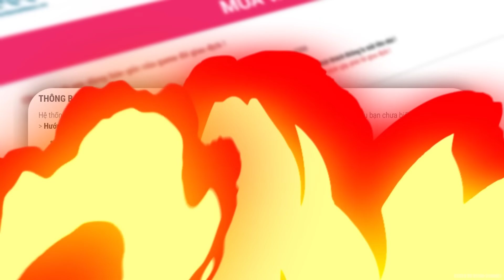Ngọc Rồng Online - Lên 10 Tỉ Chỉ Mất 30 Phút Đầu Tư Nội Tại Và GLT Mong Up 8 Triệu 1 Hit !